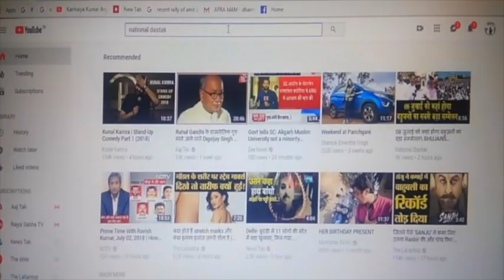भीम पाठशाला के छात्रों से मिले चंद्रशेखर/CHANDRASEKHAR WITH BHEEM PATHSHALA STUDENTS